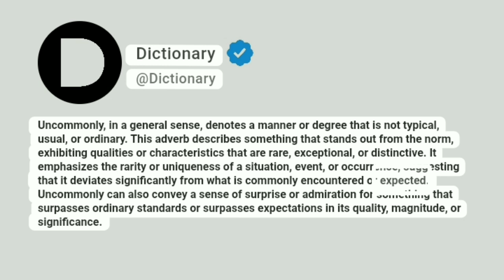Uncommonly Meaning In English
Uncommonly, in a general sense, denotes a manner or degree that is not typical, usual, or ordinary. This adverb describes something that stands out from the norm, exhibiting qualities or characteristics that are rare, exceptional, or distinctive. It emphasizes the rarity or uniqueness of a situation, event, or occurrence, suggesting that it deviates significantly from what is commonly encountered or expected. Uncommonly can also convey a sense of surprise or admiration for something that surpasses ordinary standards or surpasses expectations in its quality, magnitude, or significance.